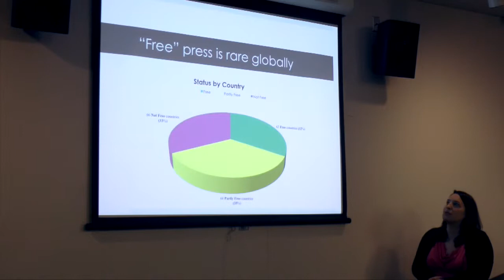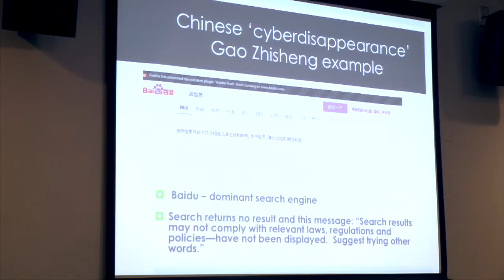GMRC presents Sarah Cook on Feburary 26, 2015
The Global Media Research Center presents a talk by Sarah Cook titled The Censor’s Toolbox: Global Trends in Media Freedom.
 Ms. Cook is a Senior Research Analyst for East Asia with Freedom House, a Washington DC-based organization that champions the advancement of freedom throughout the globe. She is the author of the most recent Freedom House Special Report on China.
Drawing on the findings of recent Freedom House research, Ms. Cook will explain how the organization assesses media and internet freedom around the world and offer a summary of key global trends, addressing these questions. She will also provided a detailed look at conditions in China, as home to both the largest number of internet users in the world and the most sophisticated, multi-layered apparatus of information controls.